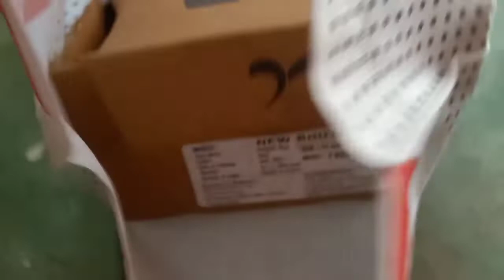Football kit unboxing // full vlogging baazi